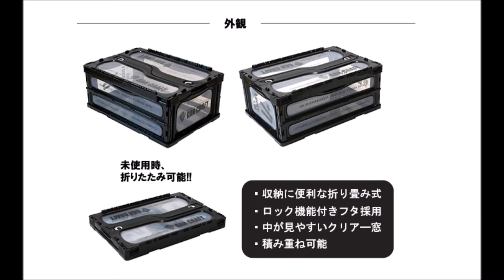ガンクラフト 大容量コンテナ「ガンコン30」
GANCRAFT「GANCON30」
釣具の収納に便利なガンクラフト特製コンテナ
2017年4月発売予定